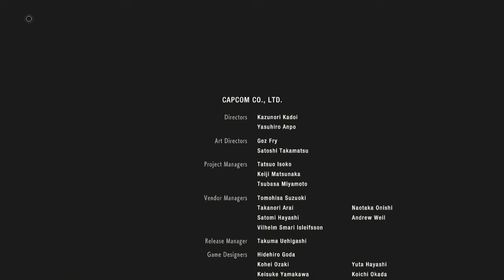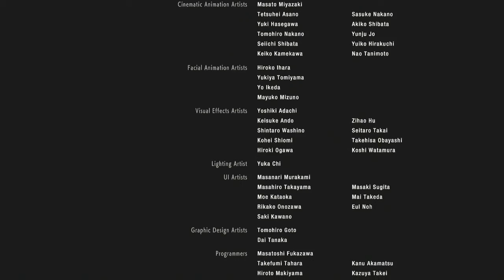RE 2 REMAKE CLARIE B PARTE 7 O FINAL SECRETO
Gameplay REsident Evil 2 Remake jogo disponivel para pc, ps4, xbox one